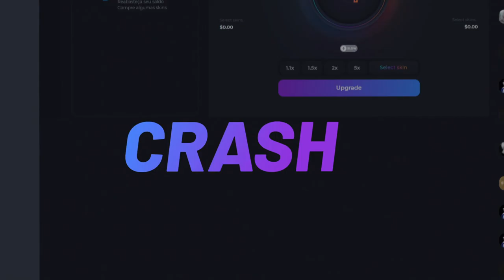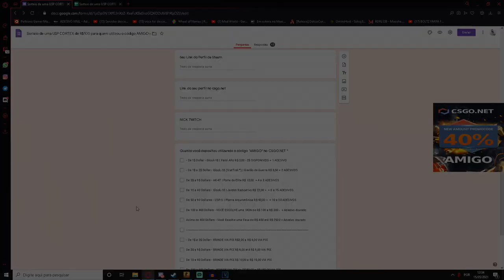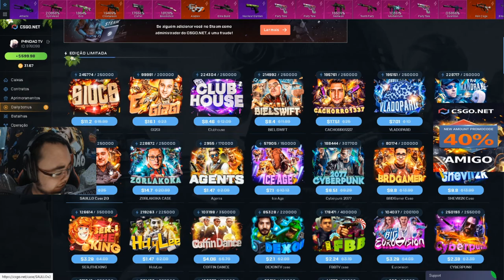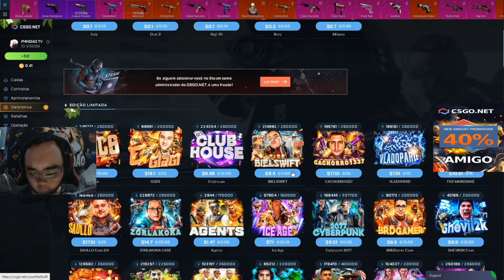CONTRATO RARO no CSGO.NET - DEU BOM?